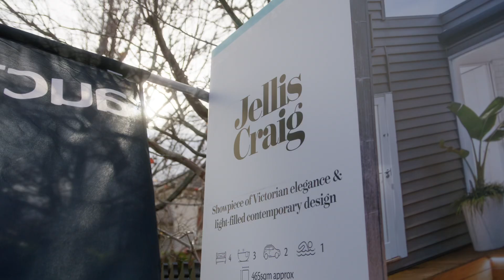What are the benefits of Jellis Craig First?